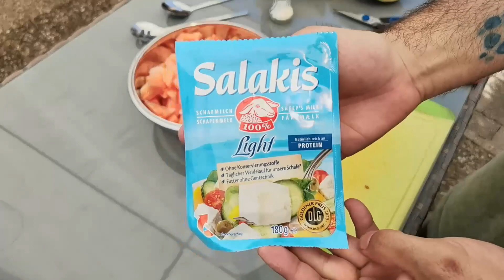Melonen Salat Rezept fruchtig frisch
Melonen Salat ist Lecker schnell und einfach zubereitet und Sommerlich Frisch.
Herrlich erfrischend wenig Kalorien mal eine besondere Alternative zum Eis.
Ich freue mich auf euer Besuch und wünsche einen guten Appetit.

Ich möchte Euch auch hier bieten in diesem Video die Kommentarfunktion zu nutzen, um ein freundliches Miteinander zu haben. Jeder Mensch hat hier Respekt verdient der seine Meinung vertretet und Anstand wer meinen Kanal schon besucht hat der weiß dass sich für Respekt und Toleranz Kämpfe.

Ich bin gegen Mobbing auf Social Medias Bleib bitte gegenüber anderen respektvoll Akzeptiert doch jedem sein Hobby oder seine Kommentare wir sind alles nur Menschen, die vielleicht aus Spaß ein Video drehen. Und genauso wie DU ein Video schauen möchten und kommentieren.

Das Videomaterial gehört QuerTV und darf nur mit Zustimmung kopiert, bearbeitet oder verbreitet werden.

Musik Lizenz Free